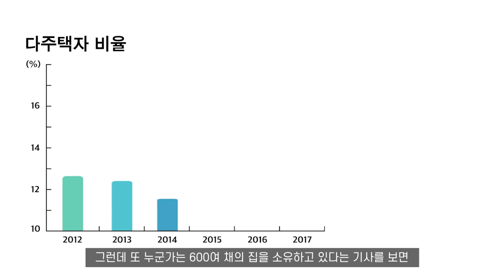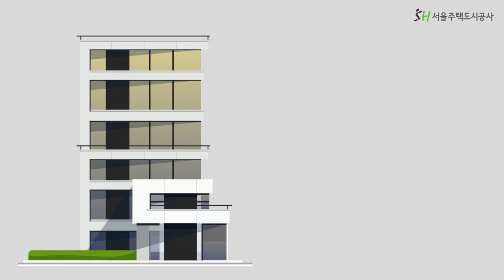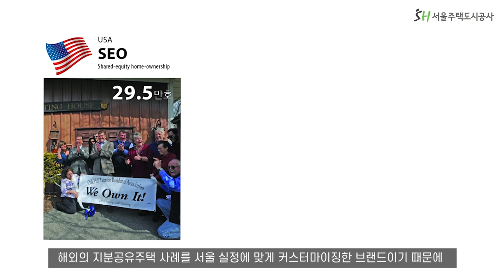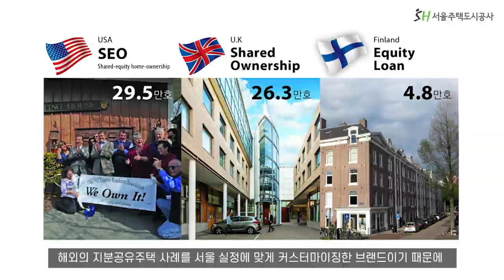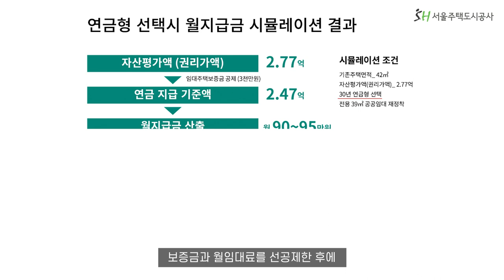[SH 언박싱] 국내 최초 주택브랜드 Unboxing 함께해요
2060 세대를 아우르는 ‘신규 주택 브랜드’가 3가지나?!😲

2030 청신호! 주거와 창업을 지원하는 도전숙 시즌2 [에이블랩] 부터
3040 포함 무주택자, 신혼부부를 위한 열린 빌리지 [연리지홈]
5060 막막한 은퇴 준비자를 위한 노후 대안, 연금형 주택 [누리재] 까지! 💪

모든 세대의 니즈를 꽉꽉! 채워 줄
SH공사가 공급하는 ‘생애주기별 주택브랜드’🏠

국내 최초각!
주택 언박싱(Unboxing) 함께해요 🙌

00:00 시작
01:10 생애주기별 주택 브랜드
01:41 [에이블랩 언박싱] - 2030 주거와 창업을 지원하는 도전숙 시즌2
02:50 [연리지홈 언박싱] - 3040 포함 무주택자, 신혼부부를 위한 열린 빌리지
04:13 [누리재 언박싱] - 5060 막막한 은퇴 준비자를 위한 노후 대안, 연금형 주택